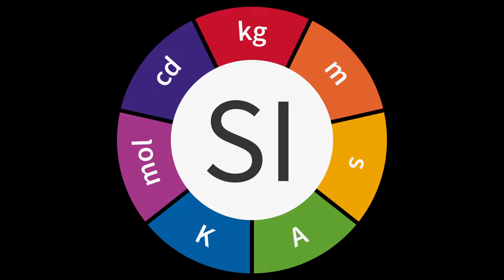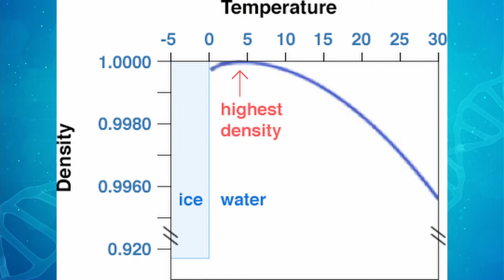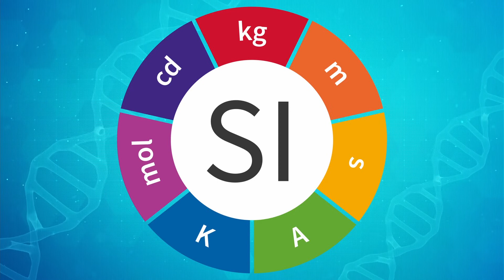History of the Kilogram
Summer school project which every teacher forgot about so might as well start my YT channel with it.